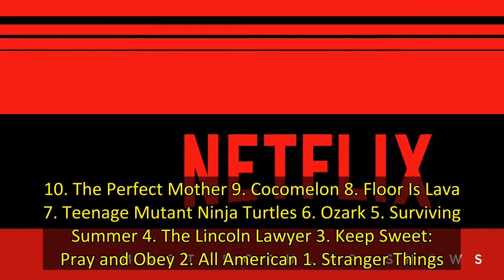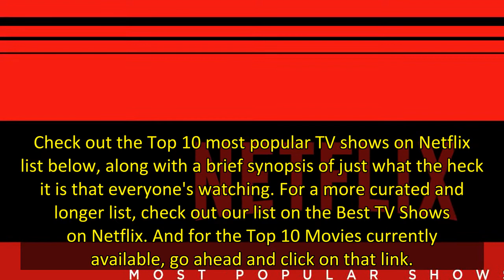The Top 10 Most Popular TV Shows on Netflix Right Now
Looking for the Top 10 TV Shows on Netflix now? Well, you're in the right place! Despite the streaming service launching the trending list earlier this year, which reveals what the Top 10 most popular TV shows are on a daily basis, it's not easy to find that list on Netflix itself without digging into it a little bit. We're here to help streamline that process.
This week, there's been some change-ups, with shows that were in the Top 10 last week now nowhere to be seen this time around. As of r